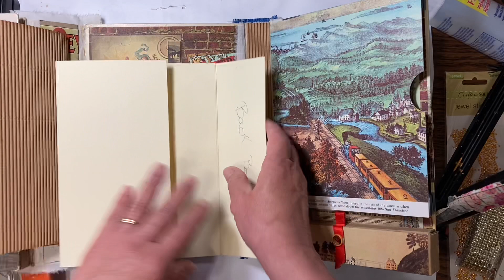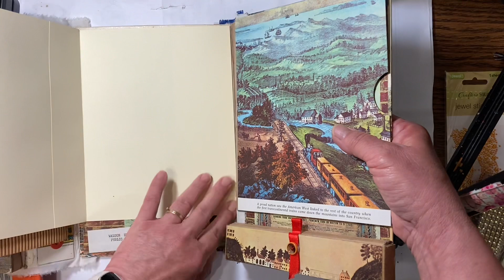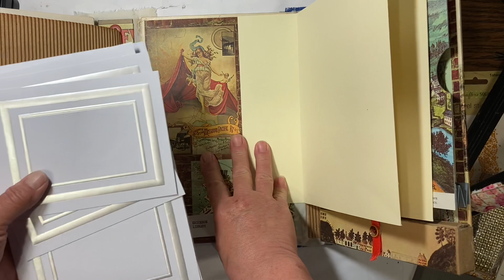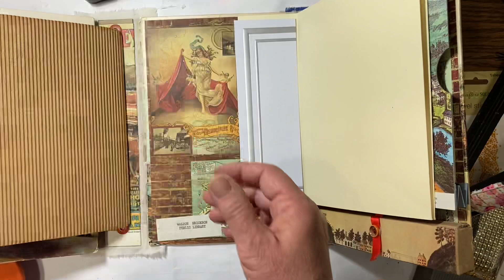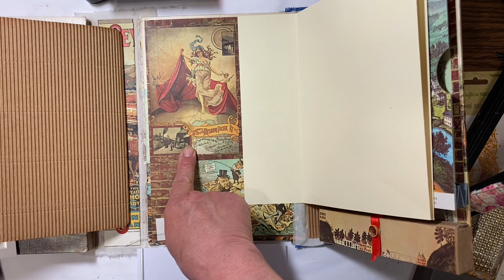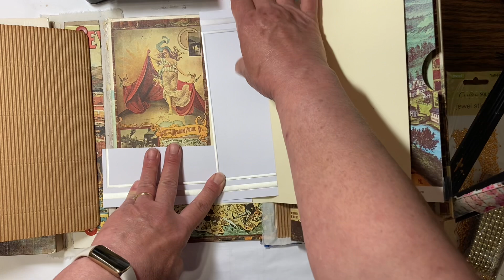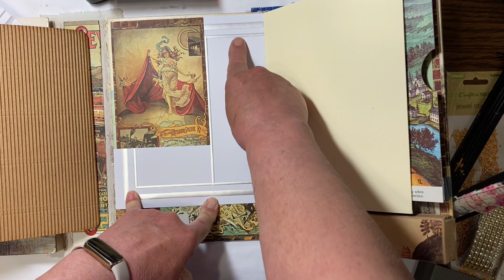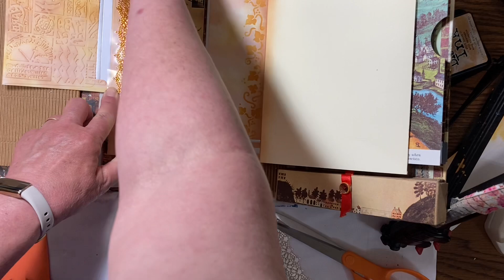Journal on a Budget, Memory Lane, video 17, Working on the Lap Book :)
Welcome to the new chapter in this series, Memory Lane :)  We will be making a whimsical map and Lap book style journal to go with it :)  I think this will be a fun chapter in our journal on a budget series, and I hope you enjoy it :) Thank you all for watching, and I hope you have an Outstanding Day :)  amy
**If you are enjoying this series please consider leaving leaving a tip in my tip jar